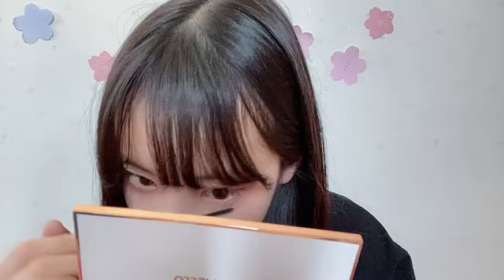2023年03月28日 14時46分08秒 松本 海日菜（NMB48 研究生）